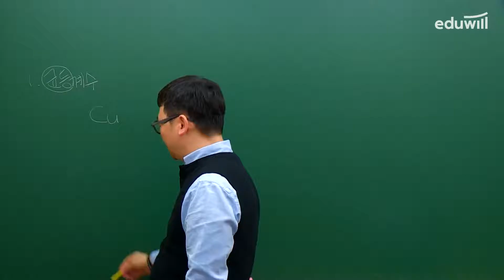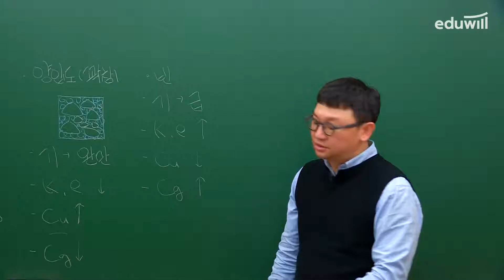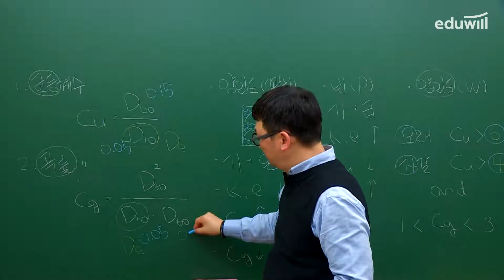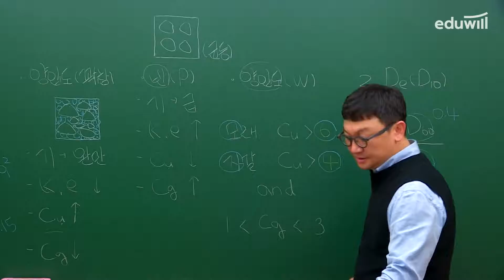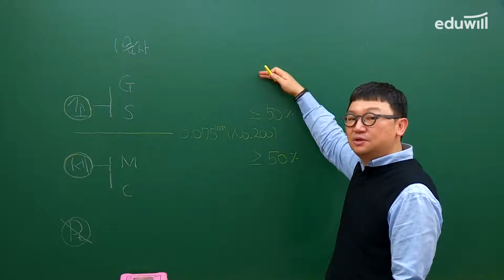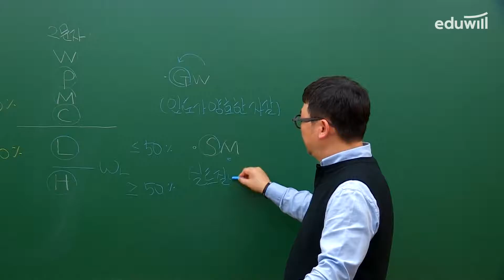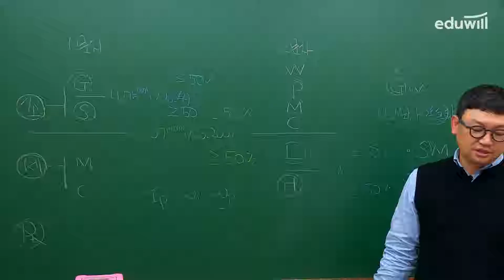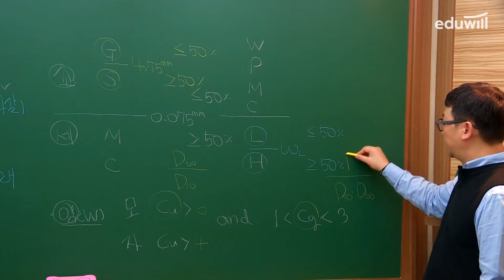7강 균등계수와 곡률계수｜2021 토목기사 필기이론+문제풀이_토질 및 기초｜조준호 교수｜에듀윌 자격증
👉토목기사 합격하고 싶다면?

토목기사 필기, 실기를 통틀어 가장 중요한 '토질 및 기초' 과목,
토목기사 교육 1위 에듀윌 유튜브에서 무료로 배워보세요.

에듀윌 대표교수,  '쪼박' 조준호 교수님이
토질 및 기초 과목이
왜 토목기사 합격에 중요한 과목인지
왜 반드시 공부해야 하는 과목인지에 대해 알려드립니다.